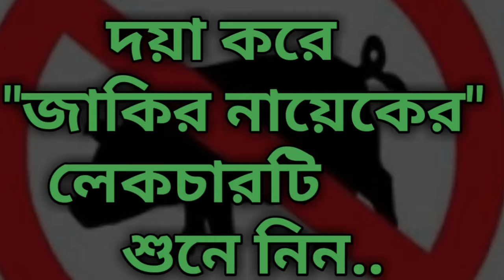শুকরের মাংস ইসলামে নিষিদ্ধ হওয়ার অবাক করা অজানা তথ্য। Pork is unknown to be banned from Islam ...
শুকরের মাংস ইসলামে নিষিদ্ধ হওয়ার অবাক করা অজানা তথ্য।
Pork is unknown to be banned from Islam ...

ইসলামের উক্তিঃ
১)ঠিক যেই মূহুর্তে আমরা আল্লাহকে ভুলে যাই, আমরা আসলে সবকিছুকেই হারিয়ে ফেলি এবং ক্ষতিগ্রস্ত হয়ে যাই।

২) কঠিন, দুর্যোগময়, কষ্টকর সময়েও একজনের পক্ষে শান্তি খুঁজে পাওয়া সম্ভব যদি তিনি আল্লাহর দিকে মুখ ফিরিয়ে নিয়ে তার কাছে সাহায্য প্রার্থনা করেন।

৩)যে আল্লাহর সামনে হাঁটু গেঁড়ে সিজদাহ করতে পারে সে সবার সামনে দৃঢ় হয়ে শক্তভাবে দাঁড়িয়ে থাকতে পারে।

৪)দুশ্চিন্তা আপনার আগামীকালের সমস্যা দূর করতে পারবে না, বরং আজকের শান্তিটুকু দূর করে দিবে।

৫)দু’আ করার সময় তাদেরকে স্মরণ রাখুন যারা আপনাকে একজন উন্নত মুসলিম হবার পথে সাহায্য করেছেন, করছেন।

৬)কেবলমাত্র বোকারাই অস্থায়ী পৃথিবীতে স্থায়ী বাড়ি/গাড়ি/সম্পর্ক খুঁজে হয়রান হয়…

৭)আমি আল্লাহর কাছে অনেককিছু চেয়েছি এবং তিনি আমাকে অনেক কিছু দিয়েছেন। আমি হয়ত যা চেয়েছি তা পাইনি কিন্তু তা-ই পেয়েছি যা আমার প্রয়োজন ছিলো।

৮)সালাতকে বোঝা মনে করা উচিত নয়। আল্লাহ সুবহানাহু ওয়া তা’আলা আমাদেরকে সলাত দিয়েছেন যেন আমরা আমাদের উপরের বোঝাকে হালকা করতে পারি।

৯)এই পৃথিবীর সবচেয়ে সুন্দর ও সৌভাগ্যময় মূহুর্তগুলোর একটি হলো সিজদাহ।

১০)হৃদয় ভেঙ্গে যাওয়ার কষ্ট আর মন খারাপ হারিয়ে গিয়ে প্রশান্তিতে পরিণত হয় যখন আল্লাহ সুবহানাহু ওয়া তা’আলাকে স্মরণ করা হয়, তাঁর কাছে দু’আ করা হয়।

১১)যখন সমস্যা সমাধানের কোন উপায়ই আর দেখা যায় না, তখন আল্লাহ তা থেকে বের হবার পথ করে দেবেন। দোয়া করতে থাকা উচিত সবসময়।

১২)আপনার জীবনে মানুষ আসবে এবং যাবে, এটাই স্বাভাবিক। কিন্তু সবকিছুর শেষে একটা সত্যিকারের ভালোবাসার গল্প থাকবে, সেটা হবে আপনার এবং আল্লাহর মাঝে!

১৩)জান্নাতের পথে এগিয়ে গেলে তো কষ্ট হবেই। যেকোন ভালো জিনিস পেতে তো কষ্ট করতেই হয়।

১৪)আপনি যখন জীবনে আল্লাহর জন্য সময় বের করতে পারবেন না, তখন জীবনের কোন কিছুই ঠিকমতন হবে না।

১৫)এমনভাবে বাঁচুন যেন যারা আল্লাহকে চেনে না কিন্তু আপনাকে চেনে তারা যেন আপনাকে দেখে আল্লাহকে চিনতে পারে।

Islamic Quotaes:
1) At just the moment we forget God, we actually lose everything and become losers.

2) Finding peace is also possible for a person in times of difficult, disaster, difficult times, if he turns to Allah and seeks help from him.

3) Whoever bowed to Allah before bowing down can stand firm in front of everyone.

4) Worry can not solve your tomorrow's problems, but it will remove today's peace.

5) Keep reminding those who helped you on the path of becoming a better Muslim, while praying.

6) Only fools are harassing the permanent home / car / relation in the temporary world ...

7) I asked God a lot and he gave me a lot of things. I did not get what I wanted, but I got what I needed.

8) Prayers should not be considered to be burdensome. Allah (peace be upon him) has given us a prayer so that we can lighten up our tops.

9) One of the most beautiful and blessed moments of this world is Sijdah.

10) The difficulty of breaking the heart and the heart becomes lost in peace and when Allah (SWT) is remembered, it is said to him.

11) When there is no way to solve the problem, then Allah will make way out of it. Always have to pray

12) People will come and go in your life, this is normal. But at the end of all things will be a true love story, it will be between you and Allah!

13) If the path of Paradise goes ahead, it will be difficult. It is difficult to get any good things.

14) When you can not find time for God in your life, then nothing will be in vain for life.

15) Live in such a way that those who do not know God, but they know that they can recognize Allah by looking at you